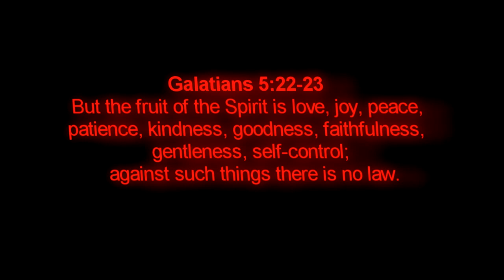"It is Written" | Patience | P90 MOAB